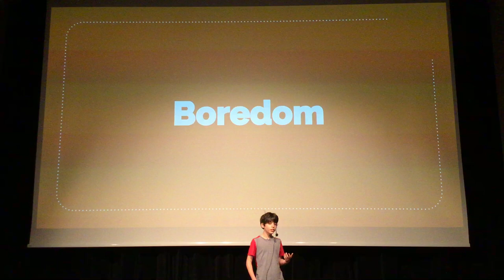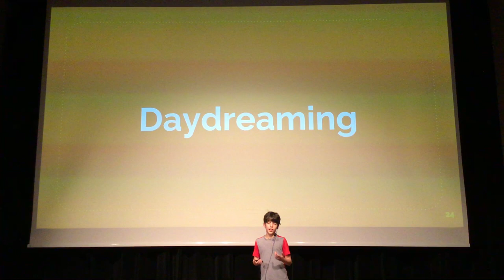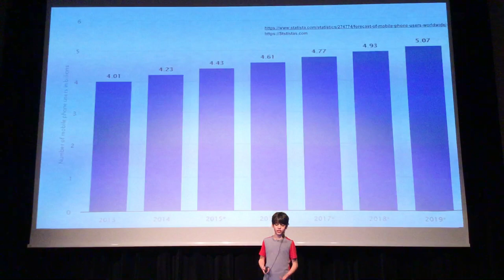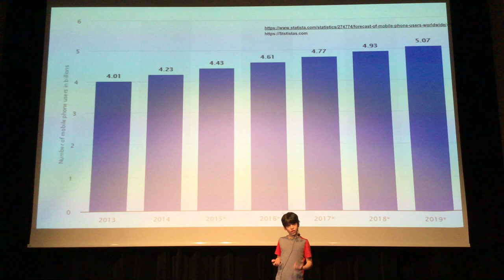Boredom is the mother of creativity | Raz Eshel | Anglo-American School of Sofia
Is boredom really responsible for creativity? Is boredom our enemy or actually our biggest ally? When you pay attention to boredom it gets unbelievably interesting.

Raz Eshel was born and raised in Israel and moved to Sofia, Bulgaria in 2016. He can speak Hebrew and English. Like everyone else, he gets bored often. He decided to diagnose boredom and found out how interesting boredom actually is.